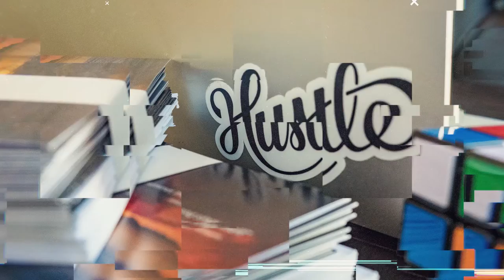How to Select a Trustworthy Agent for a Referral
You have a client who is moving out of state and they are looking for a referral to an agent in their new area who can help them buy a new home. Here are a few steps to finding a trustworthy agent who can take care of your client.